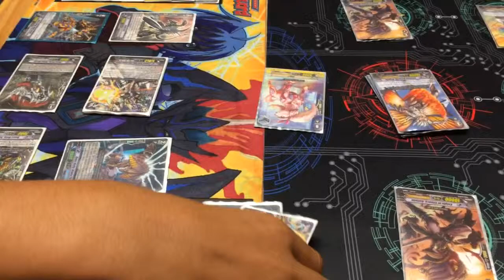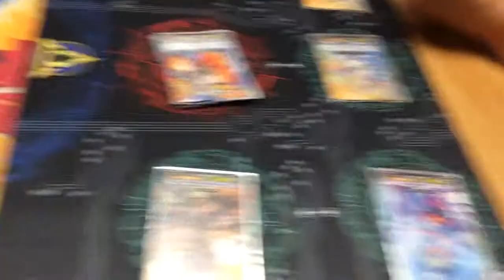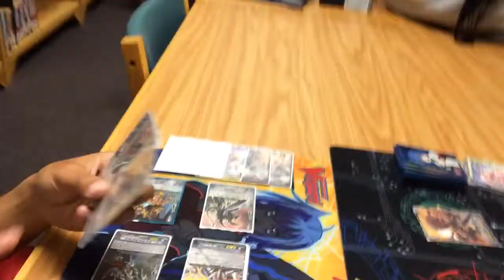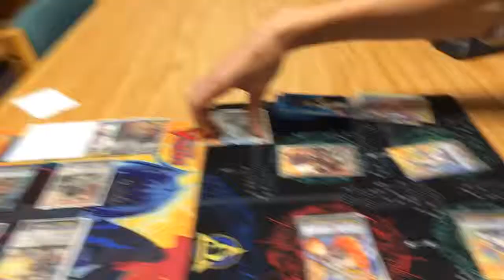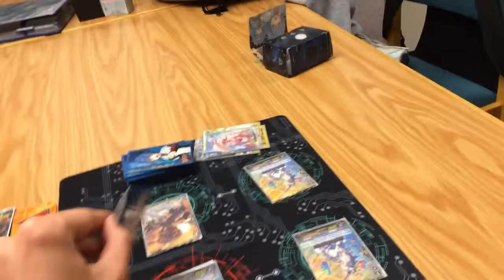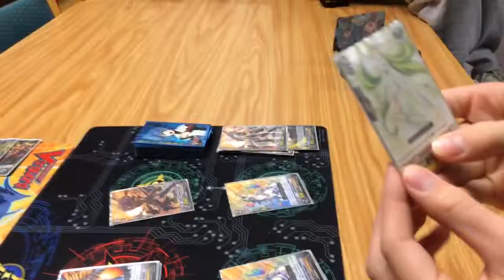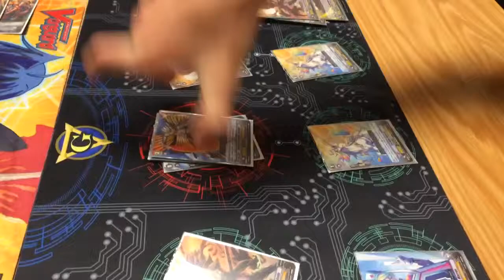Cardfight Power!!!! Royals vs Nova Part 2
The 2nd part of Royals Vs. Novas. Will Patrick win his first big game? Or will Mitchell show his dominance and prove, why he should be on Team Eclipse? Watch and find out